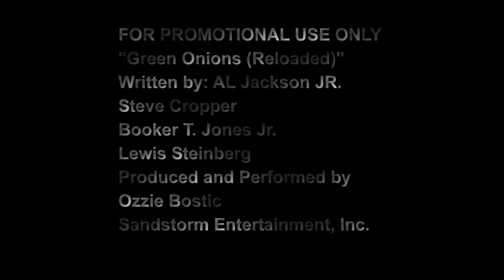Ozzie Bostic - Green Onions (Reloaded 2012) Cover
Green Onions Reloaded is a green onions cover song tribute to Booker T & the MGs composers of one of the greatest organ songs of all time. With a slightly newer, slower and aggressive groove as compared to the original version, Green Onions Reloaded stays true to the original melody, while presenting a nouveau perspective to a true classic. We sincerely hope you enjoy it. Sandstorm Entertainment , Inc.